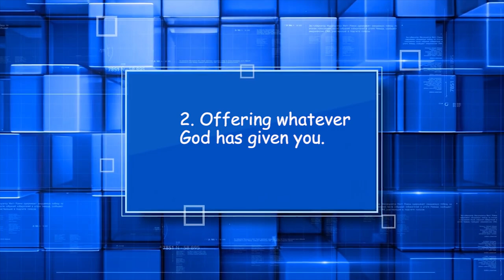HOW TO PARTNER WITH FATHER CK FOUNDATION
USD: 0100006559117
Branch Name: International Life House
Bank Code: 31000
Branch Code: 31008
Swift Code: SBICKENX

MPESA
Account Number: SUPPORT